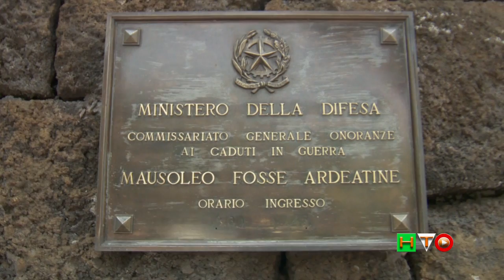Fosse Ardeatine 68° Anniversario - Cerimonia Religiosa